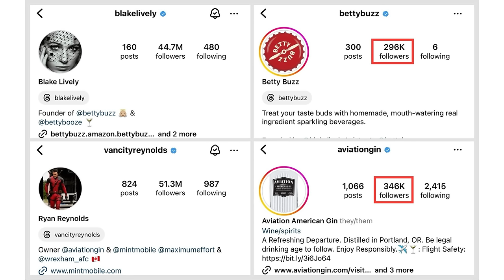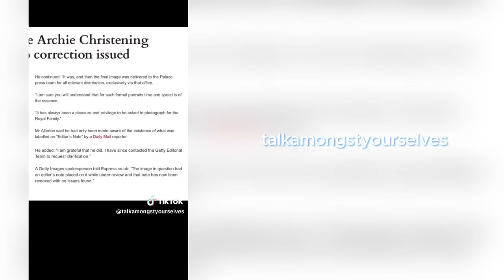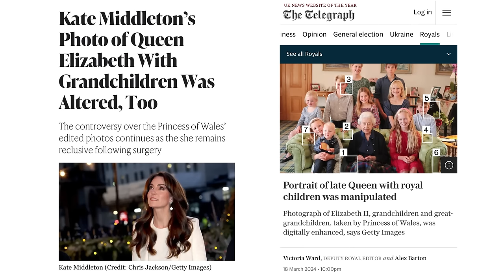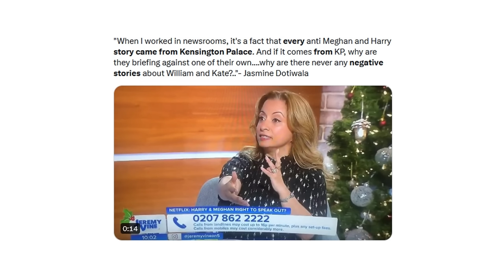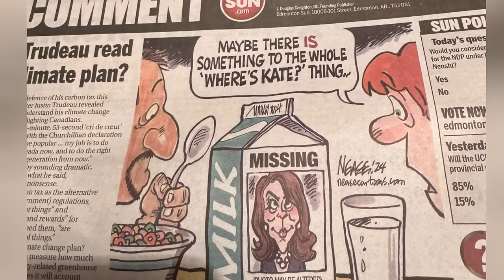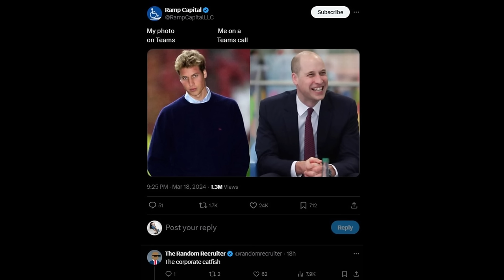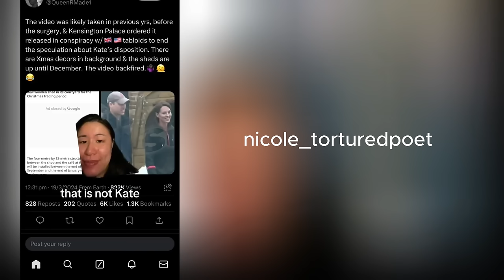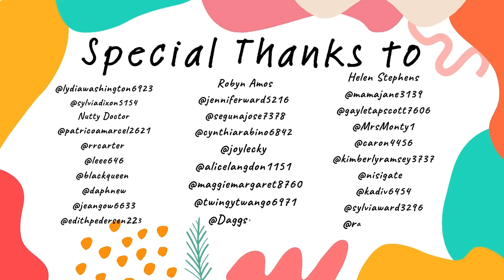Global Media Turns Against Kensington Palace| Latest Royal News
World's media teases Britain's royals over handling of the Kate Middleton photoshop scandal.

CHAPTERS
00:00 - 00:48 - Meghan American Riviera Orchard Instagram Grows
00:49 - 00:56 - Prince Harry Better Up
00:57 - 01:32 - Royal Family Includes Sussex Website
01:33 - 11:33 - UK Tabloids Use Harry & Meghan As Distraction
11:34 - 26:07 - Royal Karma/ Palace Credibility Lost